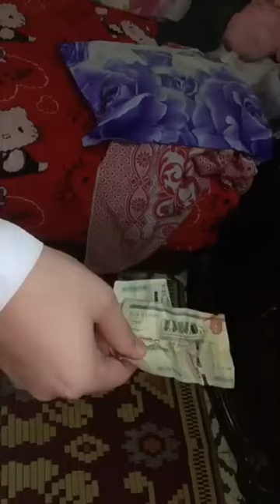لما تستغل انو ابوك وامك متخنقين 😂 محمد حمدى